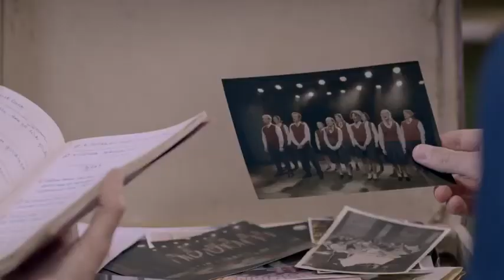Campus 12: Reeks 3 - Aflevering 22: De weg kwijt